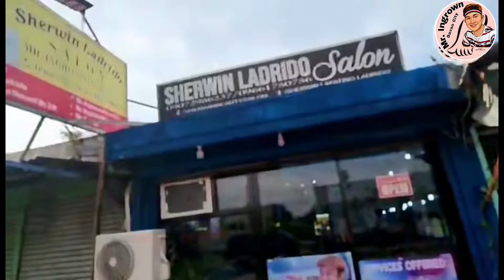Part1 Kuko ng sundalo daming putol sa gilid